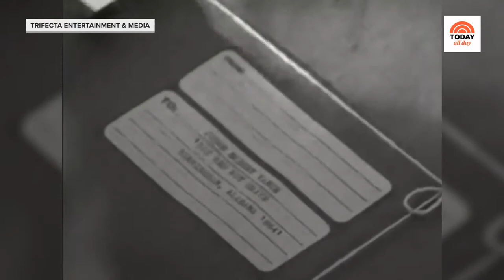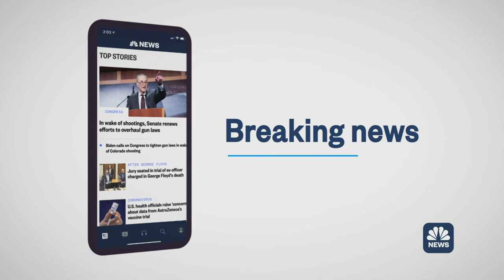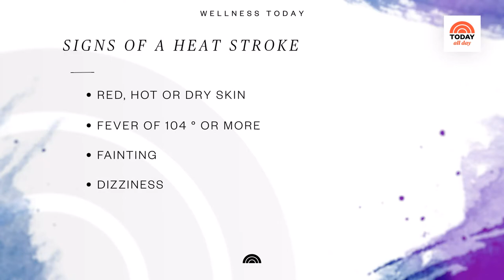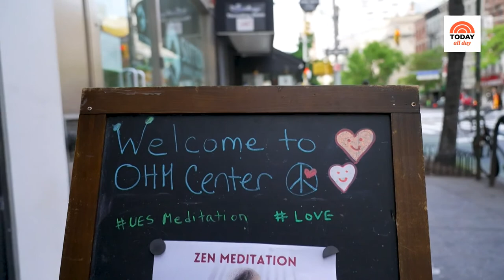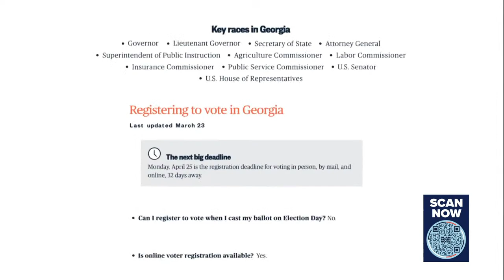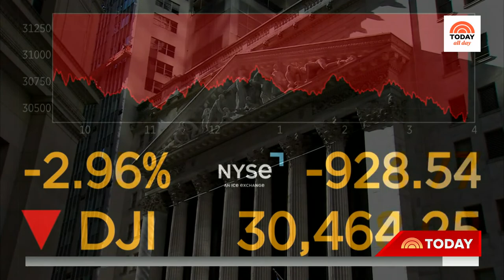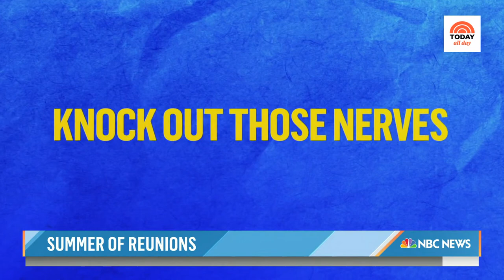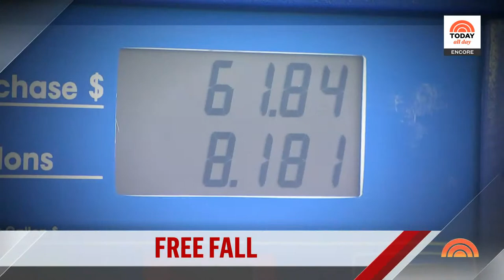Watch: TODAY All Day - June 14